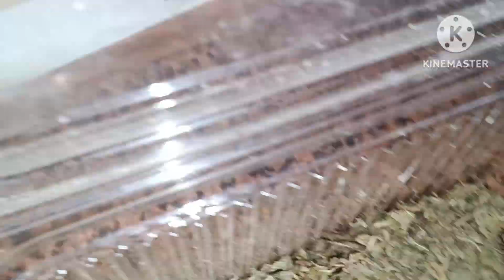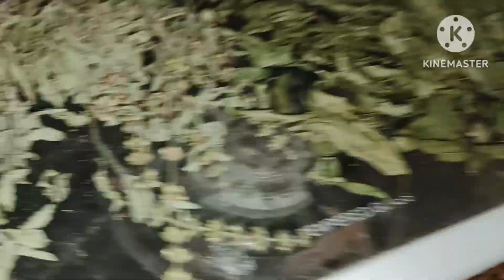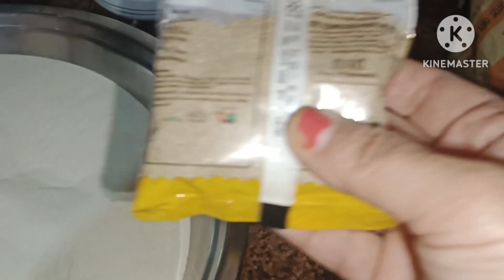kitchen deep cleaning 🧹🧼aaj kaun guest aaye jinka mujhe bahut intzar tha😍sisterslove♥️